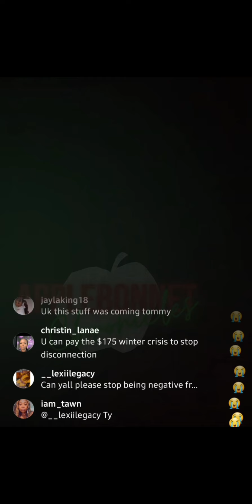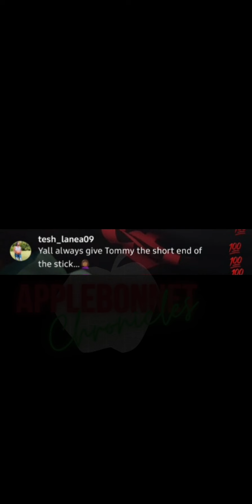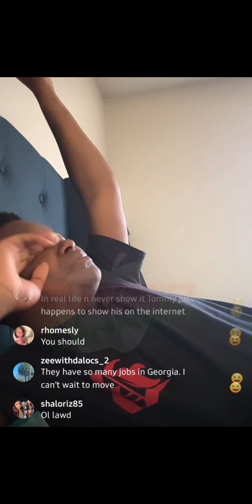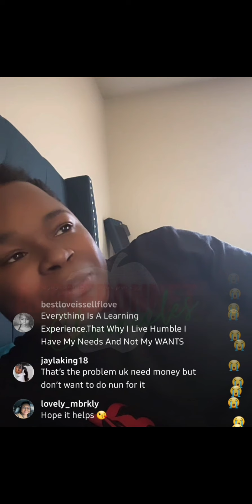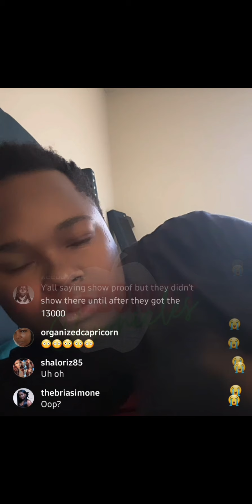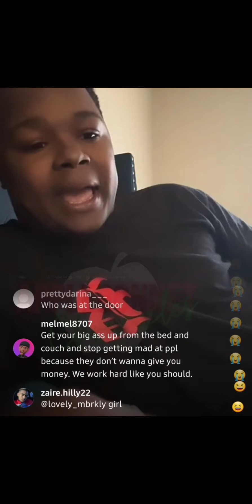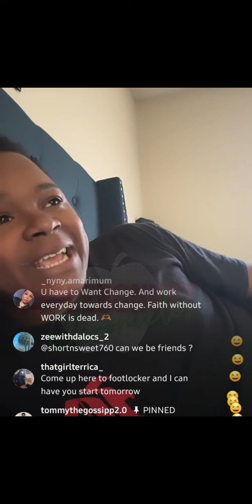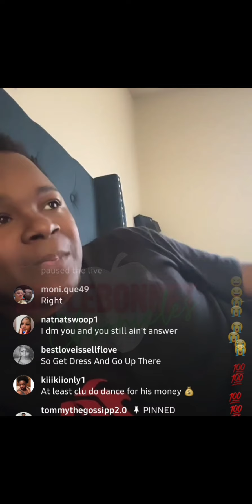Part 2: Gary The Beg: What Do Y'all Want Me To Do?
Part 2 of Tommy's tirad 11-29-23